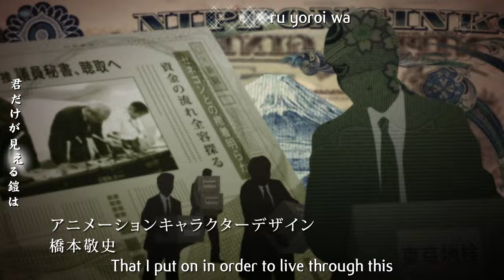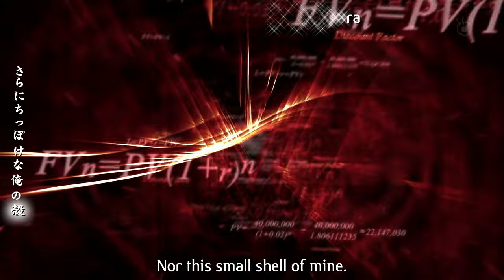C - The Money of Soul and Possibility OP ~ Matryoshka Nico Touches the Walls